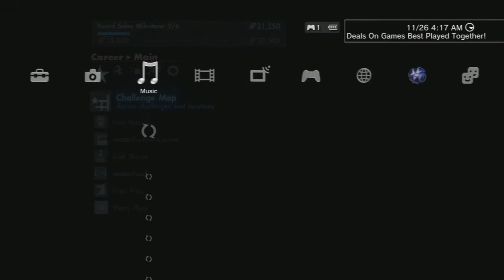Skate 3 - Part 23 - Tables Turned Lessons Learned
In this episode we finish up listening to Homemade Lemonade, and then start up The Leathers LP.  This is so awesome!  Just chilling and playing Skate 3, this is what gaming is all about.

This episode we listen to Garden of Weeds' album Homemade Lemonade, and Atherton and P Brain are The Leathers LP.

Support Garden of Weeds! Thanks Adam for permission to use this music!

Support Atherton!
Thanks Devin for permission to listen to this music!

Skate 3 is a skateboarding video game by EA that is very very fun!  I'm playing it on PS3 right now.